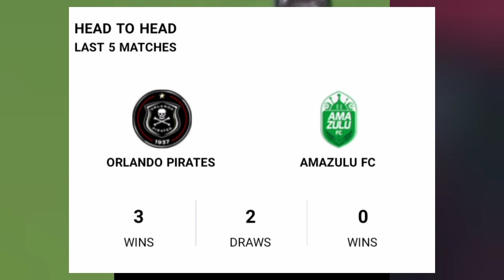Mohau Nkota Goal Orlando Pirates vs AmaZulu Fc (2-0) Goals Results And Extended Highlight 2024.